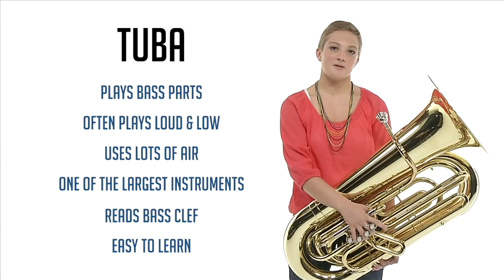BPOTB - Tuba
A brief introduction to the tuba.